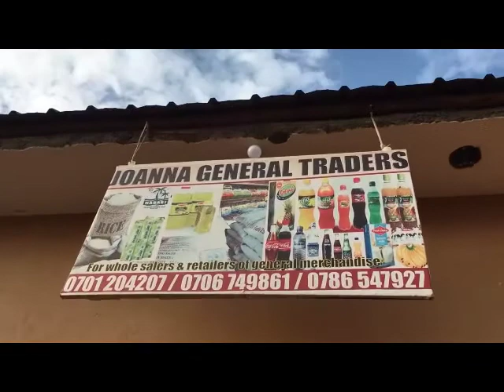ENKYUKA KYUKA YO'OBULAMU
Same planet but different world of life